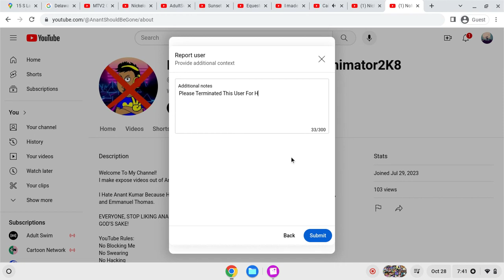i Report @NoMoreAnantTheLuckyGoanimator2K8 For Harassment And Bullying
This is For The My Friends/Goanimators i Like!